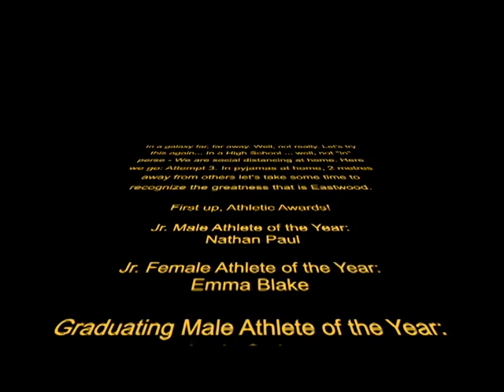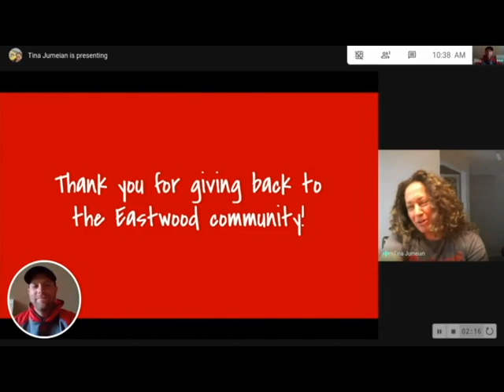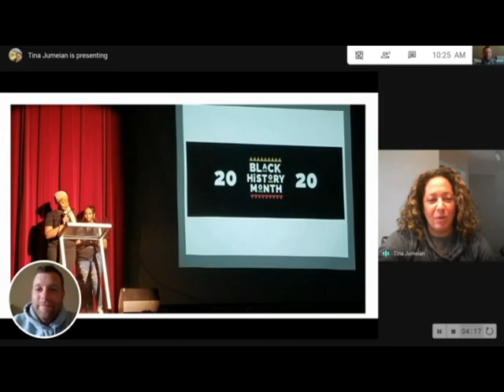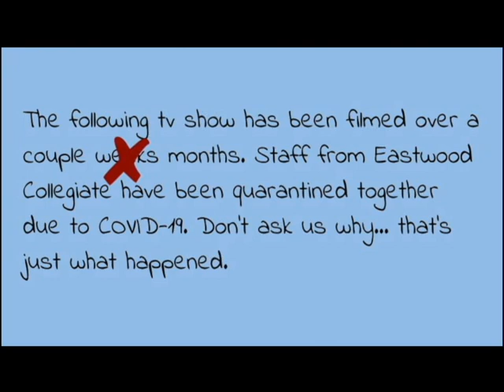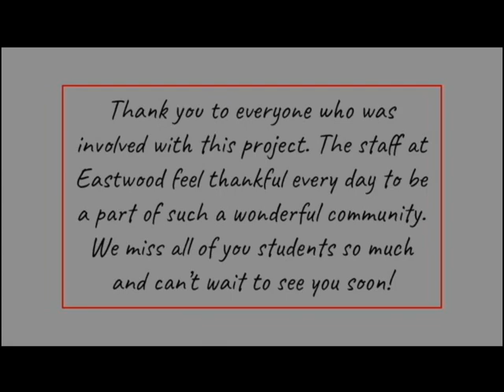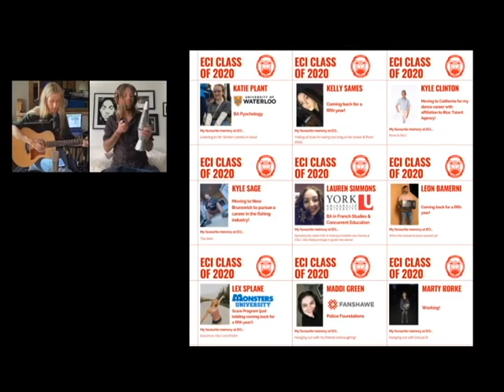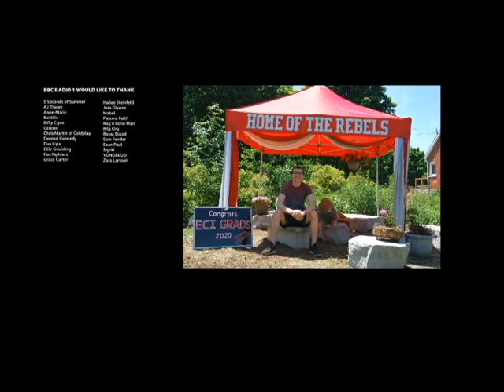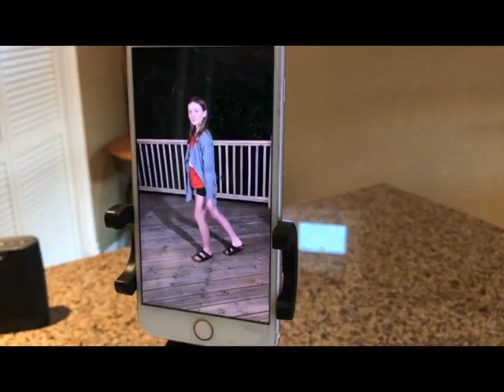Eastwood Rebelations 2020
Eastwood's school-wide recognition assembly live stream for the 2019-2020 school year.

Intro from the MCs - Charlotte Arndt, and Myah Robinson
Opening remarks - Mr. Hume
Year in Review - Edited by Myah Robinson
Hand Me Downs - Rebel Recording Studio
Trivia from the MCs

Athletic/Academic/Arts/White-E Awards - Edited by Ms. Dale; voiced my Mr. Verhoeve

Citizenship Award - Presented by Ms. Jumeian and Mr. Parkinson
Global Citizenship Award - Presented by Ms. Gruber, Mr. Kasper, and Ms. Lillie
Silver-Es - Presented by Ms. Gruber, Ms. Hunsberger-Shortt, Mr. Drysdale, and Ms. Jumeian
A word from this year's Co-Prime Ministers - Lauren Simmons and Bayush Golla
Co-Prime Minister Award - Ms. Jumeian and Mr. Parkinson

Social-E Distancing - Teacher video - written and edited by Ms. Dale
Extracurricular Staff Award - Presented by Sidney Hiemstra, Jasmeet Kaur, Myah Robinson, and Hannah Pokora
Retiring and Departing Staff - Department Heads and Mr. Hume

Grad Video - Edited by Mrs. Gruber
Eastwood Radio Preview - Edited by Myah Robinson
Don't you forget about East- Wood - The Rubrics (Teacher Band)
Hey, Baby - Edited by Myah Robinson and Charlotte Arndt

Have an amazing and safe summer Rebels!!!